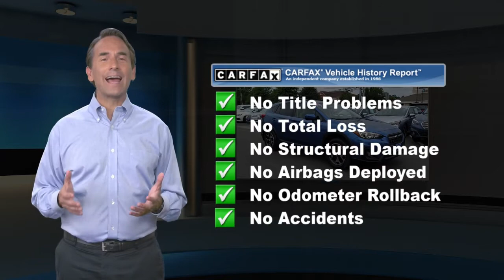Certified 2018 Subaru Crosstrek Premium, Tinton Falls, NJ 22977LT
World Subaru

Get more for your money, ask about our world VIP program!Recent Arrival!

[RLVID:13085:ba12a318997b67ec:e6daced4f192fe96:1]